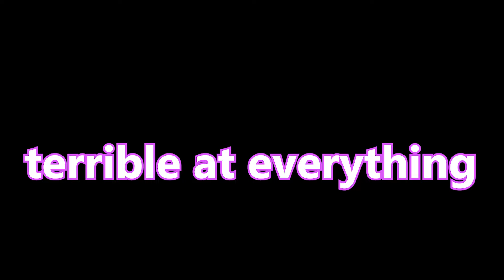Rust Memes for 10 Minutes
In this video I play Rust with my friends.

THE THINGS SAID IN THE VIDEO ARE ALL JOKES AND NOT SERIOUS WHATSOEVER. IF YOU HAVE A PROBLEM WITH IT DON’T WATCH MY VIDEOS.

Friends in the video:
Rxnsom: